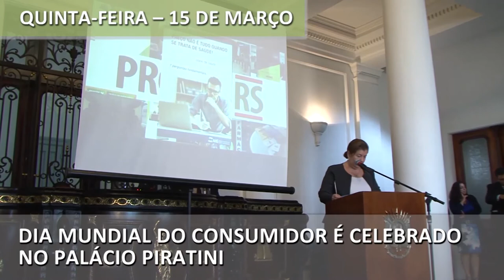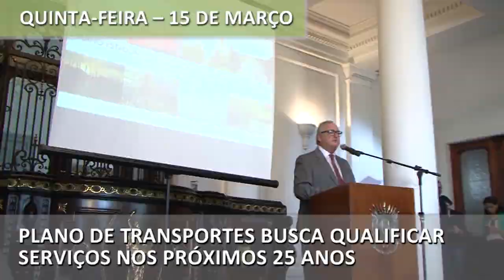Semana no Piratini: confira as principais notícias do Executivo